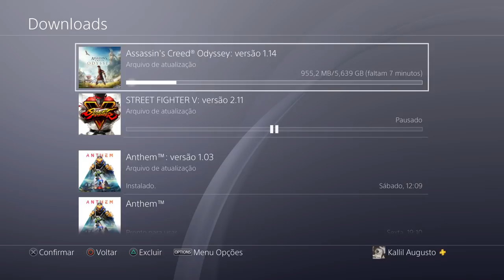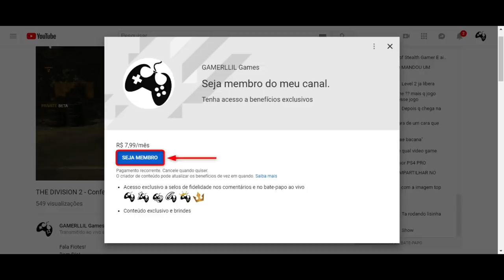Assassin's Creed Odyssey - New Game Plus Chegou!! Como Habilitar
Fala Fiotes!
Finalmente chegou o NG+ no game mas você precisa ter muito cuidado ao habilitar. É importante seguir as dicas desse vídeo.
Venha conferir.

Kallil Augusto